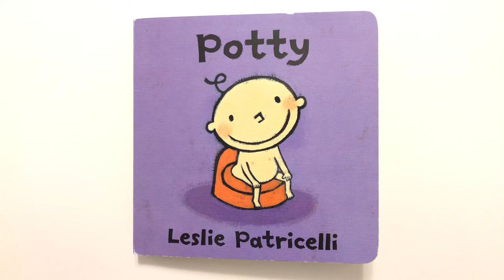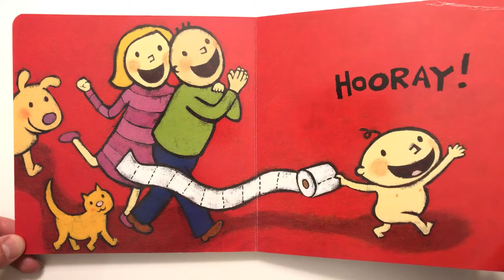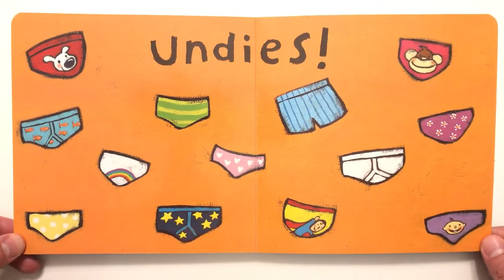Potty :book for kids